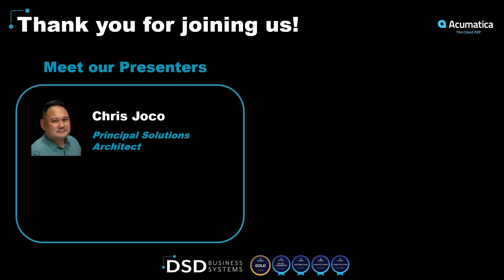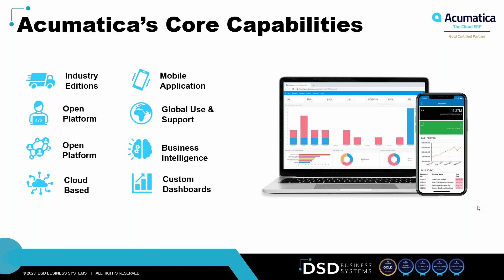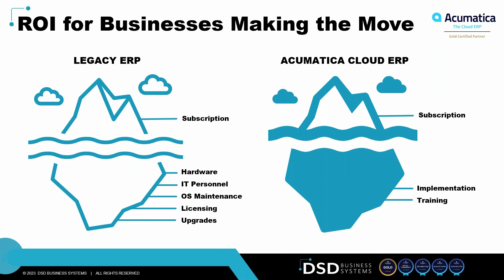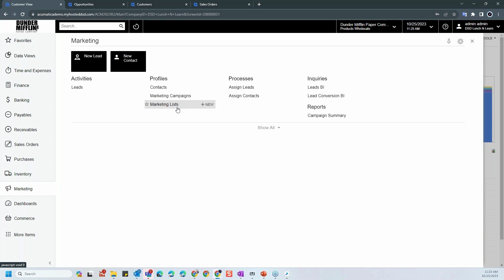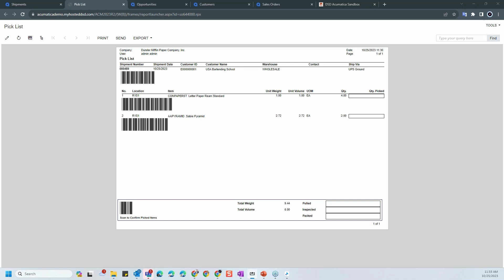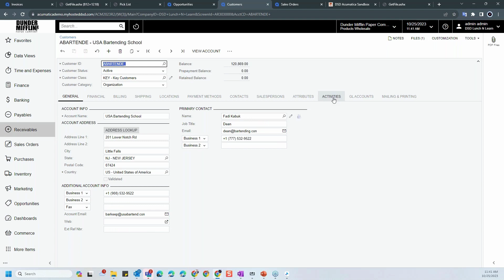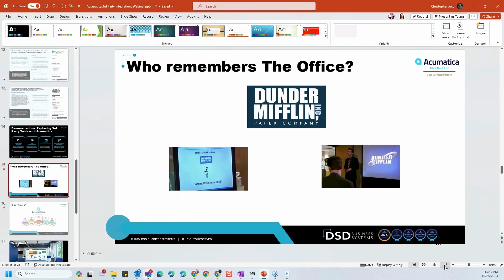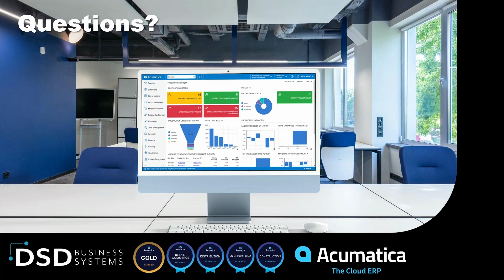Reducing 3rd Party Dependencies with Acumatica Cloud ERP On Demand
Explore the transformative power of Acumatica. Discover how this cutting-edge ERP solution minimizes the reliance on third-party tools that often accompany traditional Legacy ERP systems.

3:55 The Legacy ERP Landscape
6:34 Acumatica Native Features
10:33 Native Features within Acumatica Making 3rd Party Tools Redundant
12:35 ROI for Businesses Making the Move
15:30 Legacy ERP vs Acumatica Comparison
17:33 Customer Success Stories
21:07 Acumatica Demo: Visibility and Reporting
22:51 Acumatica Demo: CRM Functionalities
25:15 Acumatica Demo: Native Integration eCommerce
30:17 Acumatica Demo: Warehouse Management System
40:40 Question and Answer Session